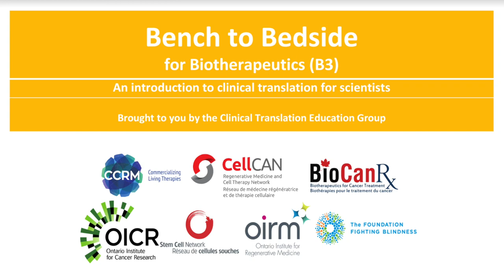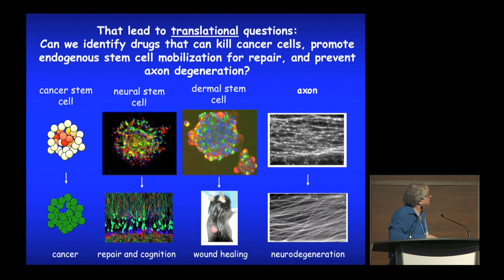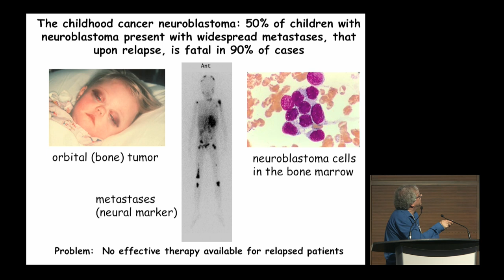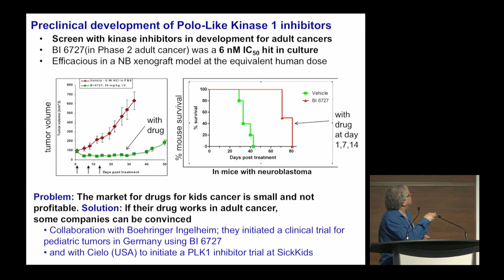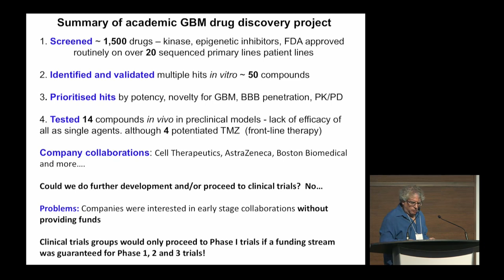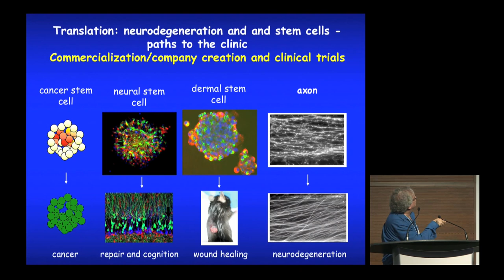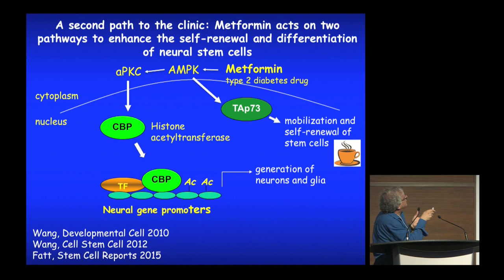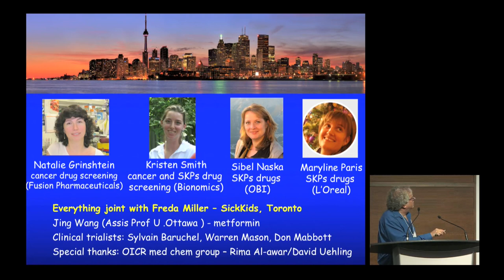How can you predict if your discovery is translatable?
A presentation by David Kaplan, PhD (SickKids Research Institute) at the Bench to Bedside for Biotherapeutics (B3) Workshop held in Toronto on October 5, 2017.

In this seminar, Dr. Kaplan shares lessons learned through translating basic research findings into commercial products and clinical trials. Dr. Kaplan highlights his experience in developing two companies from work generated in his lab as well a meeting with key stakeholder to develop guidelines and set a “bar” to determine when their basic lab research was ready to move forward into a clinical trial.